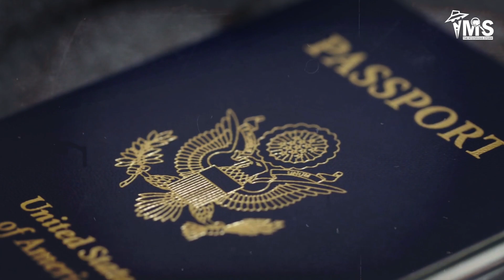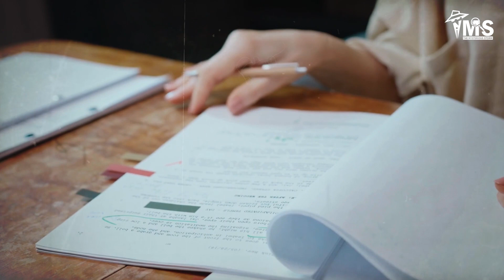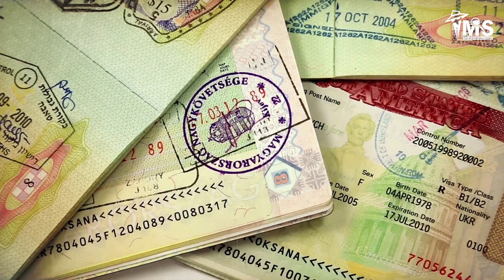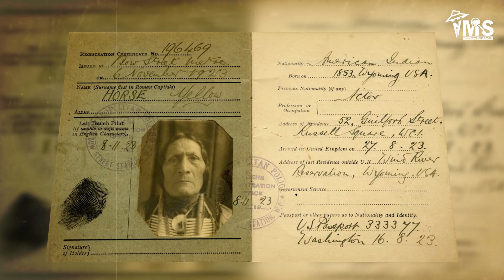ये 3 लोग घूम सकते है बिना passport के पूरी दुनिया | Traveling without a passport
इस वीडियो में हम आपको बताएंगे कि ये 3 लोग कैसे बिना पासपोर्ट के पूरी दुनिया में घूम सकते हैं। हम विभिन्न यात्रा विकल्पों को देखेंगे और आपको यात्रा करने के लिए अनोखे तरीकों के बारे में जानकारी देंगे। इस वीडियो में आप यात्रा के नियमों, वीजा-मुक्त देशों और वैकल्पिक यात्रा दस्तावेजों के बारे में उपयोगी टिप्स और त्रिक्स भी पाएंगे। यदि आप एक अनोखी और अप्रवेशित स्थानों की यात्रा के बारे में जानना चाहते हैं, तो

Video Title : ये 3 लोग घूम सकते है बिना passport के पूरी दुनिया | Traveling without a passport